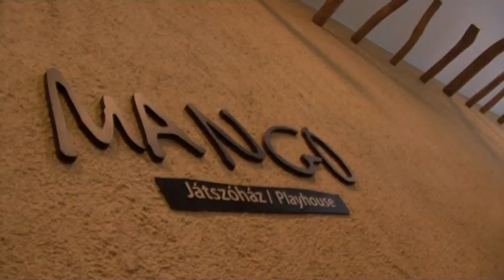Mikulás a Bambara Hotelben!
2012 december 2-7. között a gyermekek részére ajándék Mikulás csomag, a felnőttek részére különleges Mikulás koktél érkezik Afrikából.